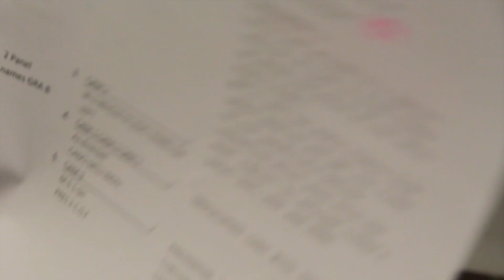Creative arts in Luton Documentory